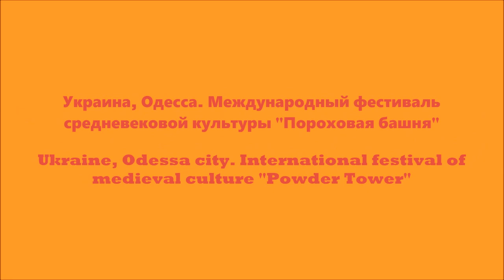Одесса. Фестивали 21-22 мая / Odessa. Festival May 21-22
В Одессе 21 и 22 мая 2016 года, прошли два фестиваля. Фестиваль клубники и Международный фестиваль средневековой культуры "Пороховая башня"

In Odessa, 21 and 22 May 2016 had two festival. Strawberry Festival and International festival of medieval culture "Powder Tower"